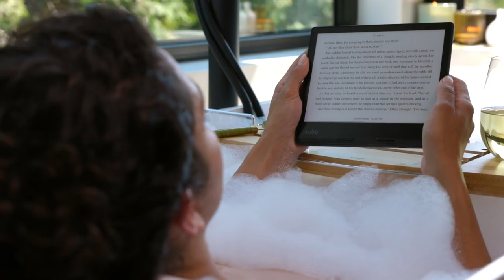Kobo Sage - L’expérience de lecture immersive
Voici Kobo Sage, notre liseuse la plus aboutie. Conçue pour vous inspirer à chaque lecture, la Kobo Sage dispose de toutes les caractéristiques offertes par Kobo dans un seul et même appareil élégant, plus la technologie sans fil Bluetooth® qui vous permet d’écouter les livres audio Kobo*. Son luxueux écran tactile à rebords fins HD E Ink Carta 1200 de 8 po offre une performance et une profondeur de contraste supérieurs, et sans aucun reflet. Votre expérience Kobo Sage va encore plus loin avec ces accessoires élégants et personnalisés. L’étui Kobo Sage SleepCover** et le nouveau PowerCover** ont été conçus sur mesure pour offrir une protection et une expérience haut de gamme. Et grâce à la compatibilité avec le Stylet Kobo**, vous pourrez vous plonger encore davantage dans votre lecture favorite en capturant vos idées au vol et en les sauvegardant sur d’autres appareils via l’Assistance Dropbox. Profitez de la tranquillité d’esprit en ayant toutes les fonctionnalités au bout de vos doigts et en sachant que vous avez opté pour notre expérience de lecture la plus immersive et la meilleure.

*Livres audio disponibles uniquement dans certains pays. Casque sans fil ou haut-parleur Bluetooth® requis.
**Non inclus, vendu séparément.